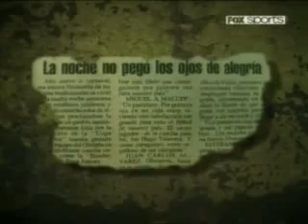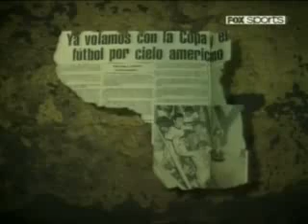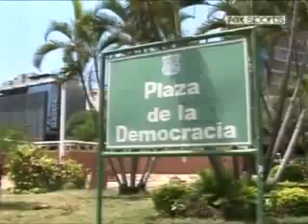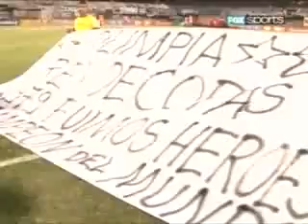Parte 4 - Fuimos Heroes - Copa Libertadores 1979